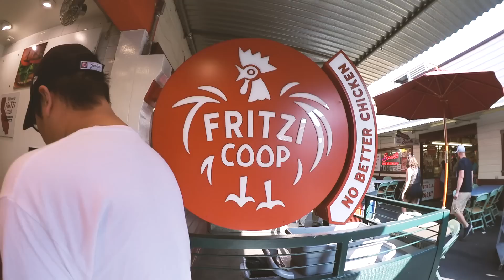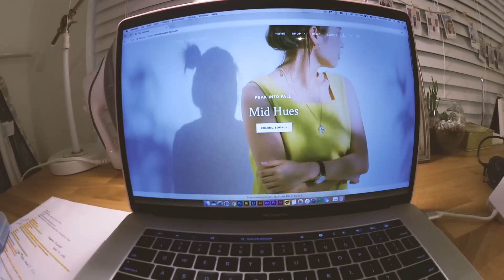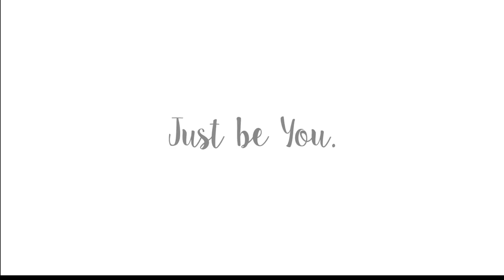We moved to LA! LA Vlog | 엘에이로 이사했어요! 엘에이 일상 브이로그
Instagram | Twitter | Pinterest | Snap Chat ♥ @soyoungdiaries

Hi guyssss! Missed you all very much! I hope everyone is doing well. It's been so long since I've filmed anything! Hope you enjoy! :) If you have any video requests leave them in the comments below! :)

오랜만이에요 여러분! 그 동안 잘 지내셨는지요^^ 오랜만에 브이로그 영상을 들고 돌아왔어요~ ㅎㅎㅎ 조금이나마 재미나게 보셨음 좋겠네요^^! 보고싶은 영상이 있으시다면 코멘트로 글 남겨주세요~^^!